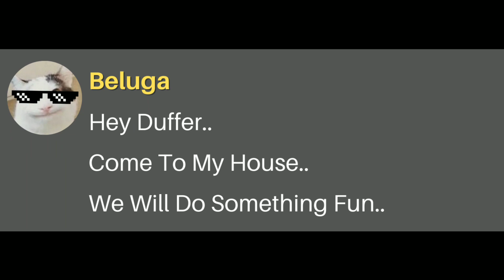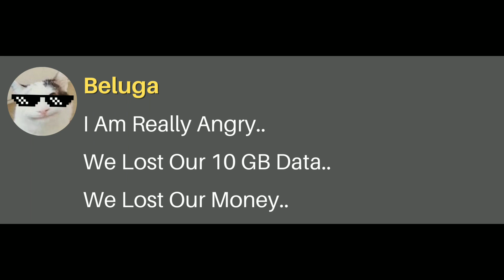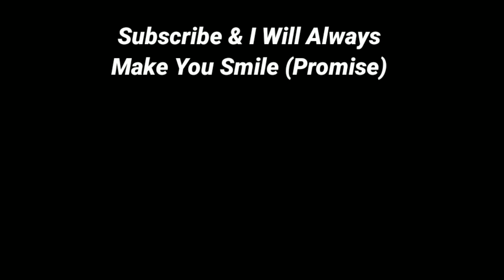When Beluga Rate an App 5 Star (Biggest Mistake Ever)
This Video is Inspired By Beluga & His Iconic Characters on discord Like Skittle chan, belu mom, pepper, walt, pablo, borco, indian beluga & hecker..